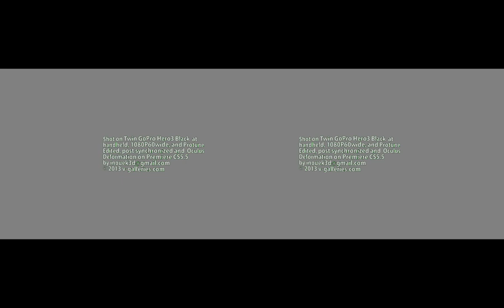3D Lion Dance (Oculus Cylindrical FOV Version)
for viewing on Oculus Rift HMD, which requires special re-edition and special 3D player such as Stereoscopic Player due to its special 3D video format.
As for this edition, you can view with ordinary YouTube player just at full screen mode with Oculus Rift.

In this edition moderate FOV of about 60-70 degree both at vertical and 130 degree at horizontal direction, a cylindrical panoramic edition with Oculus Development Kit.
Enjoy a feeling of existence in the scene of the Lion Dance at Kobe China Town.